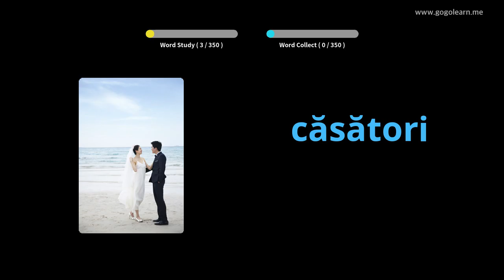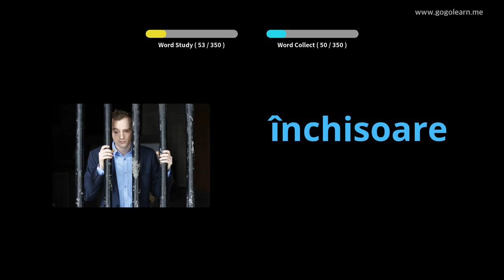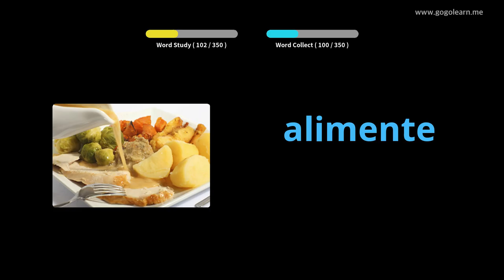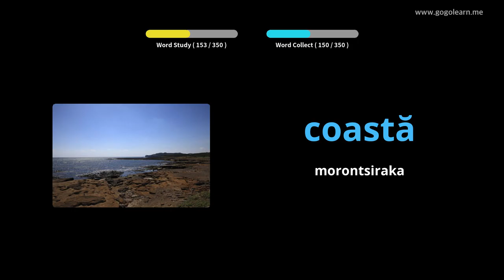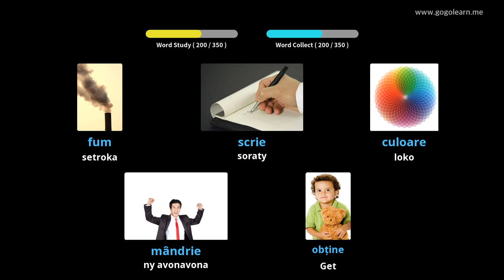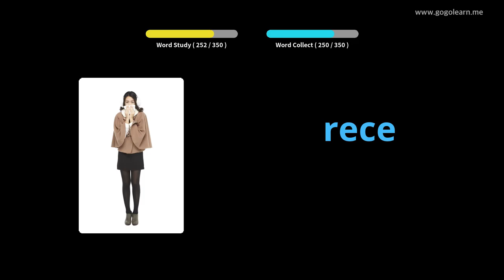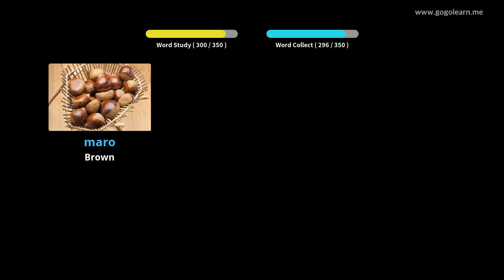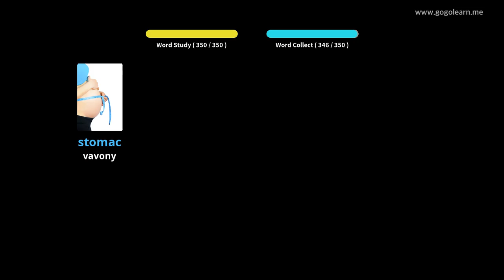Ankizy Fototra Rosiana Romana | Golearn